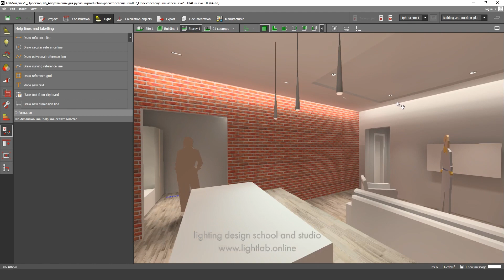Проблемы при монтаже ГКЛ потолка... Расставляем светильники заново и проверяем свет от них в DIALux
Влог 004

Новый влог с объекта.
Возникли проблемы с монтажом потолка. Пришлось ехать на объект и решать.

Записаться на онлайн консультацию по светодизайну и почитать отзывы о проведенных онлайн консультациях.